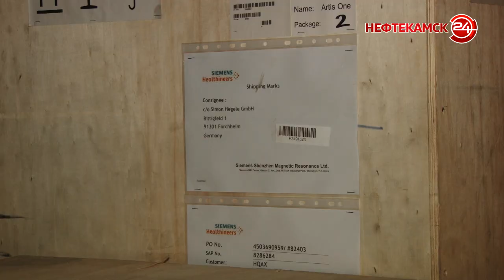В Нефтекамске теперь есть свой ангиограф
В Городской больнице теперь есть свой ангиограф. Полным ходом идет ремонт помещения, где будет установлено это высокотехнологичное оборудование. Ангиограф позволяет изучать состояние сосудов, что жизненно необходимо при поступлении больных с инфарктами или инсультами. А также у наших медиков появится возможность выявлять проблему с сосудами на ранних стадиях. Ангиограф фирмы «Сименс» стоит 40 миллионов рублей. Но врачи говорят, оборудование позволяет сберечь самый ценный ресурс – время.